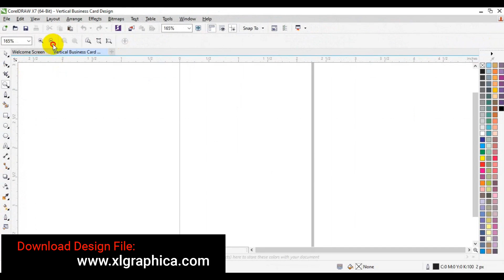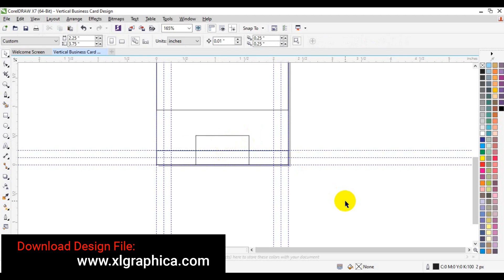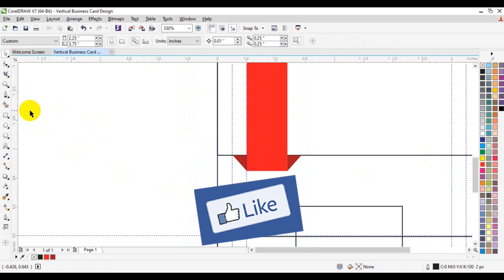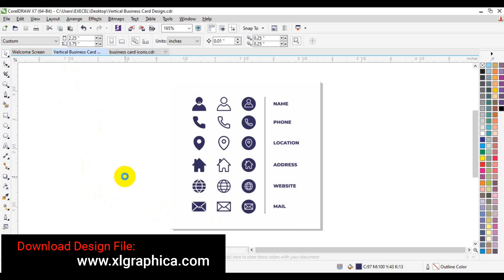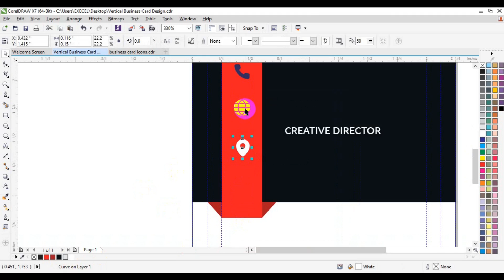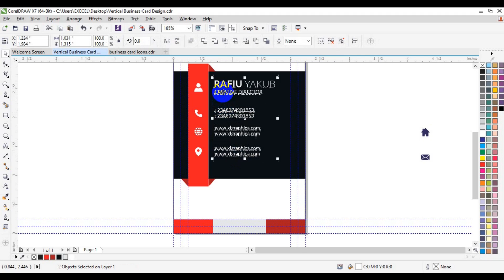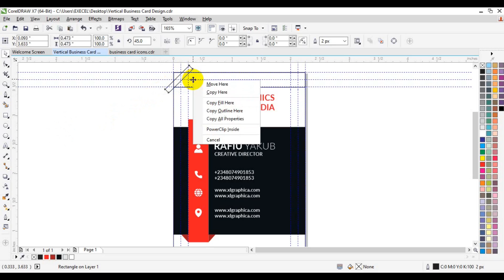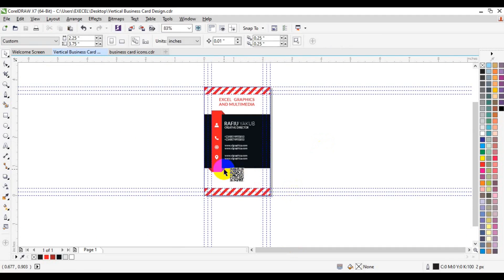how to create professional vertical business card in coreldraw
how to create a business card mockup in photoshop
how much to design a business card in nigeria
how do i create a qr code for my business card
how to get a qr code on a business card
how to put a qr code on business card
how to design double sided business cards in photoshop
how to design double sided business cards in publisher
how to create a business card template in excel
how to create a business card template in powerpoint
how to design a business card using adobe illustrator
how to design a business card with microsoft office
how to create business card in coreldraw x7
how to design a business card in coreldraw x3
how to design a business card in coreldraw x7
how to design a business card youtube
how to create a business card youtube
how to design your business card
how to design your business card for free
how to create your business card in outlook
how to create a business card on your iphone
how much do you charge to design a business card
how to create business card in outlook 365
how to create 3d business card in photoshop
how do i create a business card in outlook 365
3 design business cards
best way to design a business card